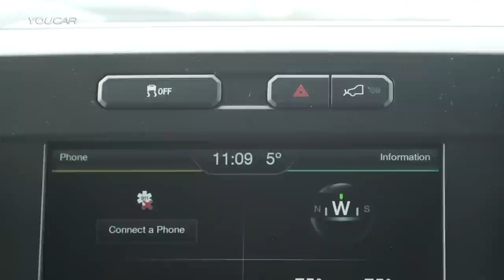► 2015 Ford F-150 Snow Plow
The new 2015 Ford F-150 is the toughest, smartest and most capable F-150 ever, and it’s also the only light-duty truck with an available snow plow prep kit for every cab – Regular, SuperCab and SuperCrew.

Using more high-strength steel in the frame and high-strength, military-grade, aluminum alloy in the body helped make the new F-150 as much as 700 pounds lighter. This leads to improved capability, performance and better handling, which is important for customers who need to plow snow. The new snow plow prep option is available as a $50 option (plow not included) on the 2015 F-150 with the 5.0-liter V8 engine.

F-Series trucks offer customers the widest range of plow weights to keep driveways, highways and parking lots clear of snow.